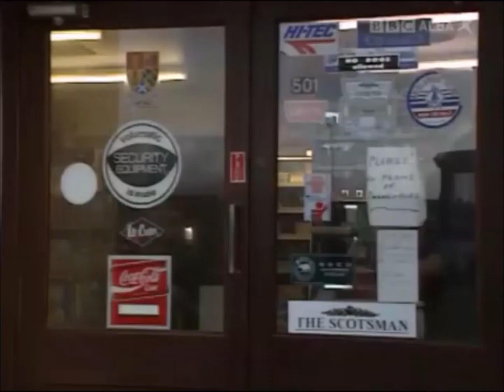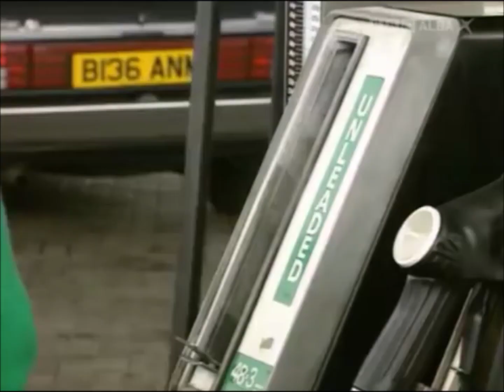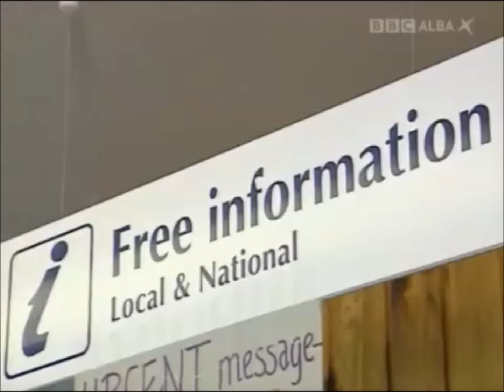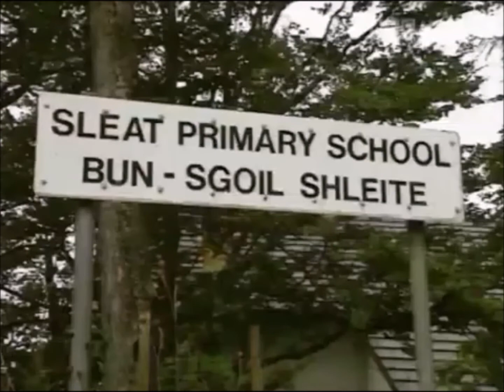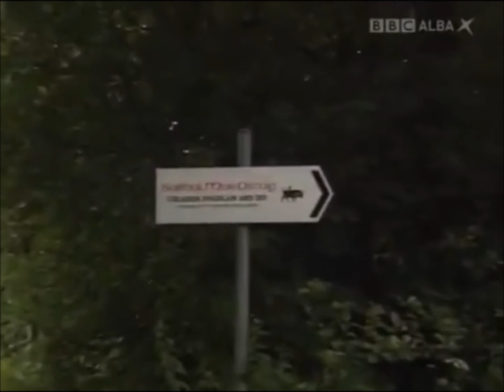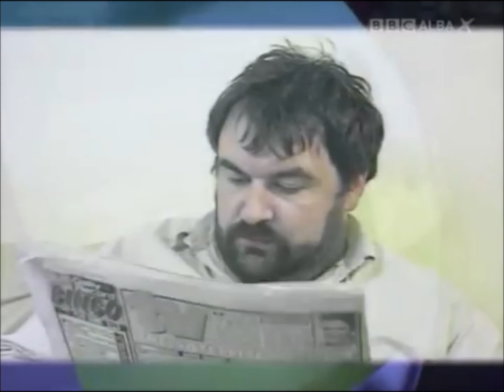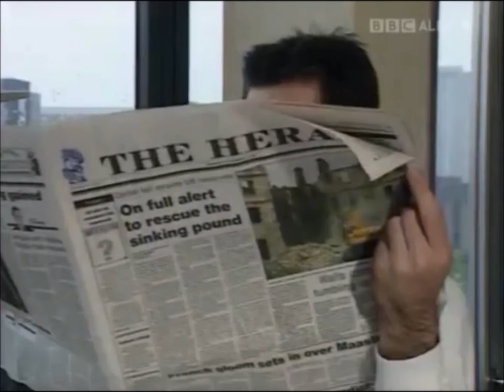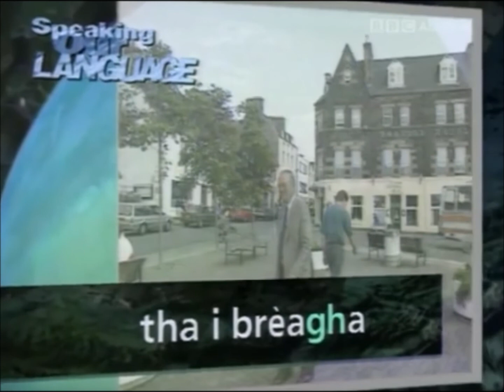Scots Gaelic/ Gaidhlig Lesson 1-01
Gaelic as it is spoken today in Scotland.